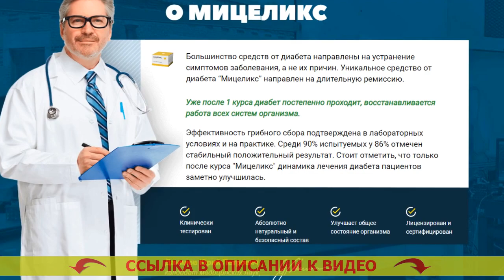Прорыв в лечении диабета 1 типа ✔ Сахарный диабет 2 типа народные средства ☑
Рекомендован для использования всем без исключения представителям сильного пола и дамам после 40 лет.
- Приводит в норму мочеотделение.
- Предотвращает формирование рака простаты для мужчин.
- Реконструирует функциональности печенки и почек.

Мицеликс – средство для нормализации уровня сахара.
Возникновению лекарства предшествовали десять прошедших лет разработок и три года кропотливых медицинских испытаний, доказавших его полезное действие в нормализации сахара, устранении более частого мочеиспускания, снижении резистивности к инсулину.

Главным преимуществом Мицеликса считается исключительно натуральный состав, именно поэтому он не только не наносит вред человеческому организму, но также оздоравливает его. Отечественная ассоциация эндокринологов советует препарат для семейного использования.

Каким образом действует Мицеликс. Диафон от диабета.
Мицеликс обогащен ионами калия, они участвуют в перетаскивании фосфатов, принятых в результате протекания гликолиза. Препарат мелькор от сахарного диабета. Именно благодаря частицам калия глюкоза расщепляется скорее – ее уровень в крови человека нормируется. Лучшие лекарства при диабете 2. Получение калия дает возможность уменьшить резистивность (толерантность) к инсулину. Лекарство от повышения сахара в крови.

Диабет - одно из наиболее ужасающих болезней. Лечение диабета препараты 1 типа новости. Ежели вы задумали исключить его возникновения с возрастом, я советую провести очистку всего организма от скоплений глюкозы (внутреннего сахара), которые завелись с течением времени. Бады для снижения сахара в крови.

Это не только предотвратит страшные последствия в будущем, но и оздоровит ваш организм в настоящем. Таблетки от сахара глюкофаж цена. Сахар не только разрушает внутренние органы и системы, но и подавляет ваше здоровье, в следствии этого положительные перемены в собственном здоровье вы переживете уже по завершении пары дней применения Мицеликса. Лечение диабета 1 типа авто. Ещё это лекарство помогает вам оздоровлять мочевыделение. Лечение сахарного диабета 2 витафоном.

За последние месяцы советую Мицеликс основной массе личных пациентов, и отзывы о нем самые наихорошие. Излечился от диабета.

Прорыв в лечении диабета 1 типа Прорыв в лечении диабета #1 типа .